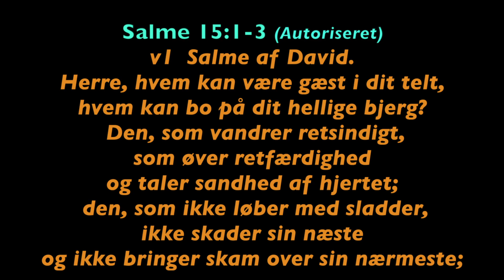Uge 37, 2020 - Salme 15:1-3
Week 37, 2020 - Psalm 15:1-3